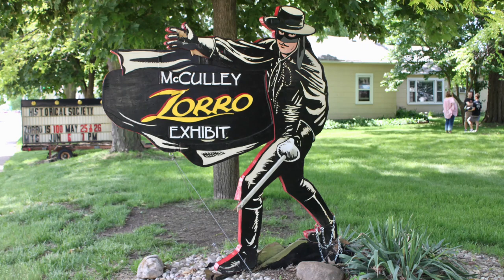Zorro is 100 Celebration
This is a brief photo essay of the Zorro is 100 Celebration held in Chillicothe, Illinois on Saturday and Sunday, May 25-26, 2019.  It celebrates the 100th anniversary of Johnston McCulley's first Zorro book, The Curse of Capistrano (later The Mark of Zorro) published in August of 1919.  McCulley spent his childhood in Chillicothe.